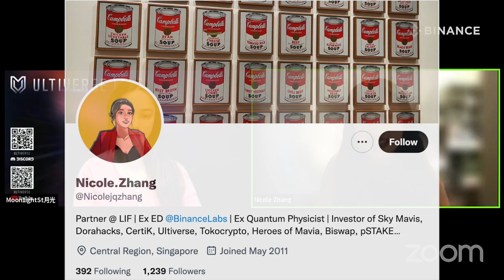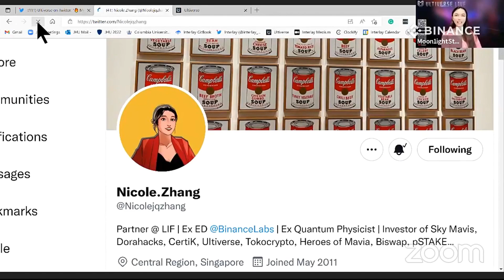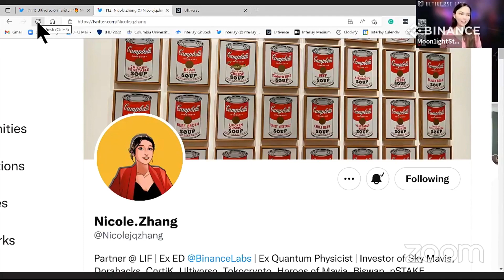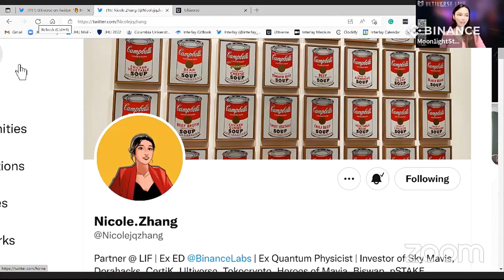What are Web3 and Metaverse? Why Are Companies And Celebrities So Enthusiastic To Get In?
What are Web3 and Metaverse? Why Are Companies And Celebrities So Enthusiastic To Get In? —— Metaverse Trends with Nicole！, 44:22

0:00     Intro of Ultiverse live show
0:51     Intro
5:37     Nicole talks about her experience on web3 and the projects she participates in
18:27   What is Metaverse in Nicole's aspect
25:22   What kind of metaverse project is Nicole more optimistic about
31:21   What is Nicole's opinion on companies, brands or celebrities entering various types of Metaverse projects?
38:46   As an investor and backer of many projects, what is Nicole's advice to web3 builders

Follow us and stay update 📢